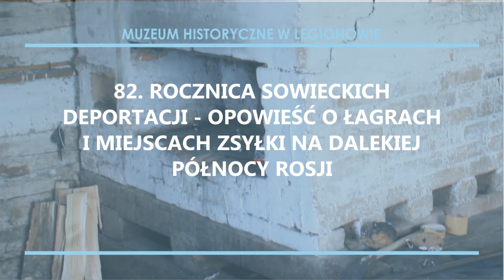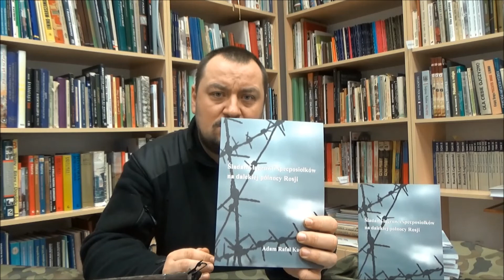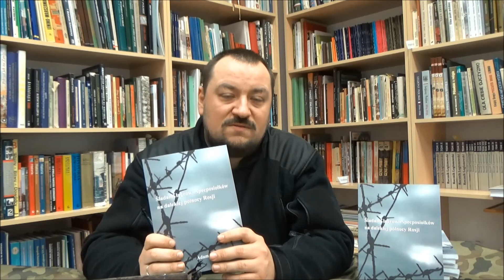82. rocznica sowieckich deportacji – opowieść o łagrach i miejscach zsyłki na dalekiej północy Rosji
Zapraszamy na prelekcję dr. Adama Kaczyńskiego upamiętniającą 82. rocznicę sowieckich deportacji. Materiał jest opowieścią o łagrach i miejscach zsyłki Polaków w głąb sowieckiej Rosji.